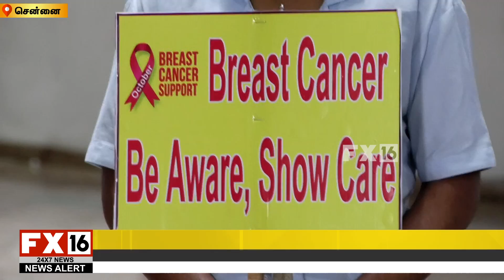புற்று நோயை தடுப்பதில் இந்தியாவிலேயே , தமிழகம் முதலிடம் - அமைச்சர் விஜயபாஸ்கர்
ஓமந்தூரார் அரசு மருத்துவனையில் தேசிய புற்று நோய் விழிப்புணர்வு நிகழ்ச்சியில் அமைச்சர் விஜயபாஸ்கர் பேட்டி.